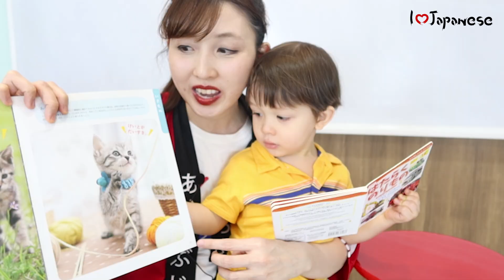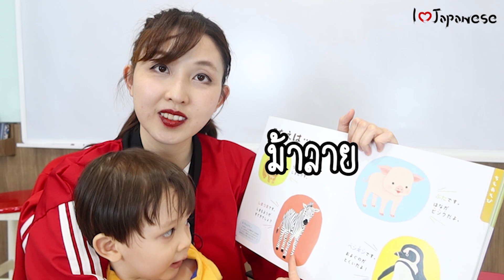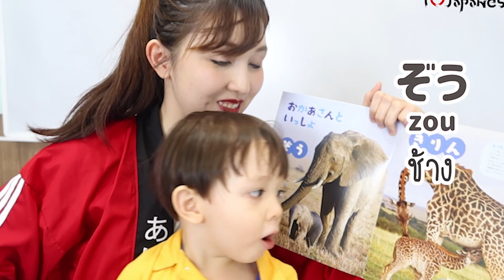สัตว์ต่างๆในภาษาญี่ปุ่น เรียนภาษาญี่ปุ่น พร้อมๆกับเด็ก2ชวบ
【Play List 】
รายการอัปโหลดยอดนิยม
ภาษาญี่ปุ่นที่ไม่สอนในห้องเรียน
สัมภาษณ์คนญี่ปุ่น